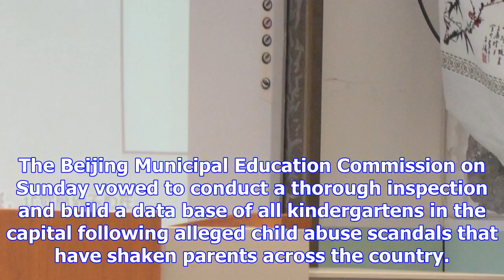Every beijing daycare center to get a supervisor to monitor child safety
The Beijing Municipal Education Commission on Sunday vowed to conduct a thorough inspection and buil...